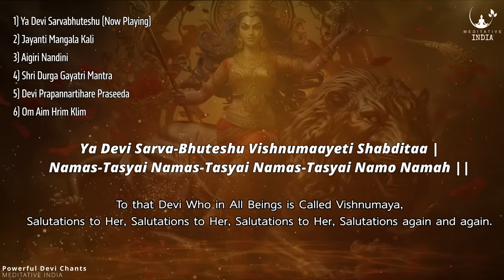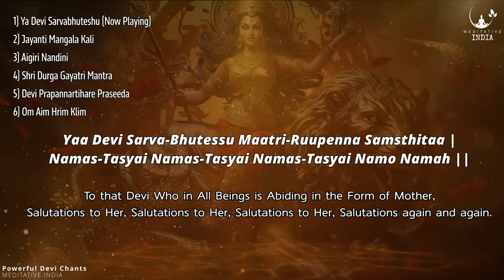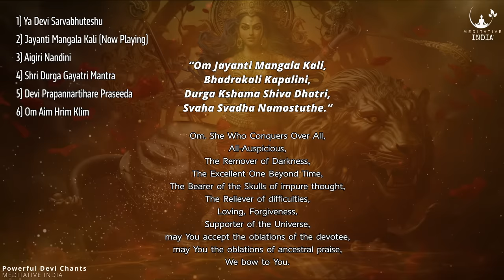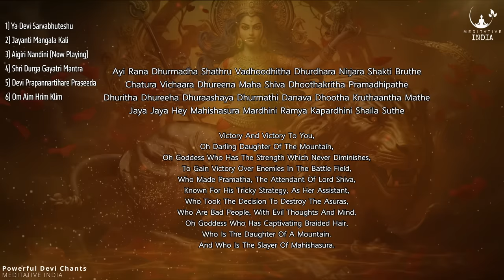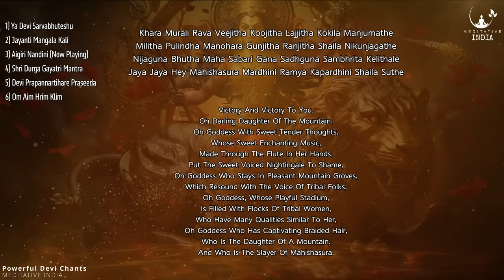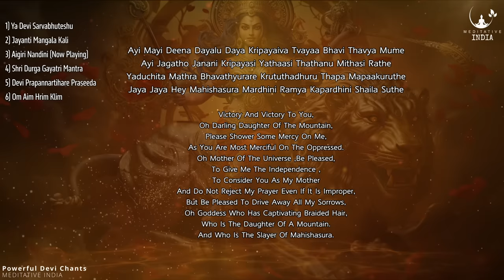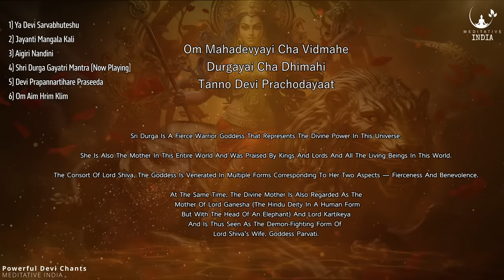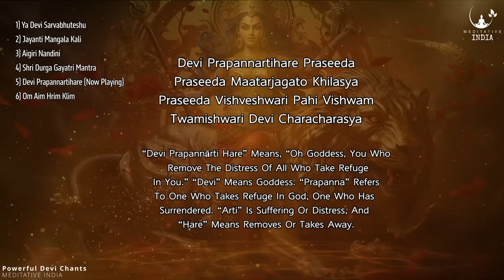Chant these POWERFUL DEVI MANTRAS for Protection and Inner Peace | Lyrics with Meaning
Navratri, a significant Hindu festival observed over nine days, derives its name from the Sanskrit words "nav" meaning nine and "ratri" meaning night. Typically falling in September or October in the Gregorian calendar, the Navratri celebration holds immense cultural, religious and social importance within India and among Hindu communities worldwide.
At its core, Navratri is a celebration of the various incarnations of the Goddess Durga, epitomizing divine feminine energy who embodies the traits of power, purity and divinity.

Devotees seek her blessings for prosperity, happiness, and protection during this auspicious period. The Navratri festival also symbolizes the victory of good over evil, harking back to the triumph of Goddess Durga over the demon Mahishasura. This victory is a powerful metaphor for the prevalence of light over darkness and the ultimate conquest of righteousness over malevolence.

Each day of Navratri is dedicated to a specific form of the Goddess Durga, collectively known as Navadurga. Fasting, meditation, prayers, and self-reflection are common practices during this time, aimed at purifying the mind, body, and soul.

The nine days of the Navratri festival are not only a spiritual endeavor but also a time for vibrant cultural and social celebrations. Traditional dance forms like Garba and Dandiya Raas are intrinsic to Navratri, serving as expressions of joy and the celebration of life.

Our POPULAR Chants  :-

More SHIVA Chants on this channel :-